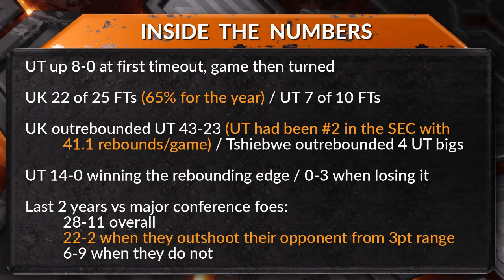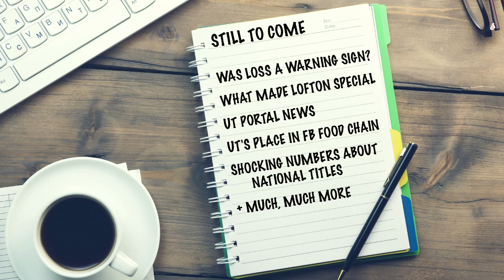Sports Source 1 15 23 Segment 1 Vols Basketball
Of ALL the things that went wrong for Tennessee vs Kentucky, what was the biggest issue for the Vols?  Former Vol coach Mark Pancratz shares his insights.